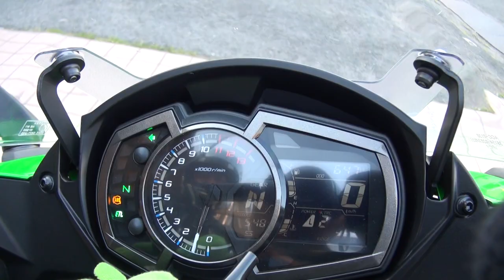2017 Kawasaki Ninja1000 2017 カワサキ・Ninja1000 2017 Kawasaki ニンジャ1000 2017 Kawasaki Z1000SX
2017 Kawasaki Ninja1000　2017 カワサキ・Ninja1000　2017 Kawasaki ニンジャ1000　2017 カワサキ・ニンジャ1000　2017 Kawasaki Z1000SX